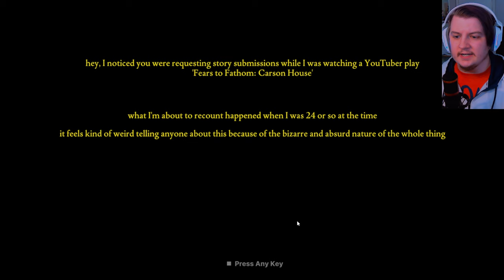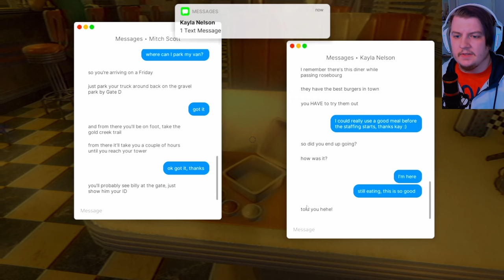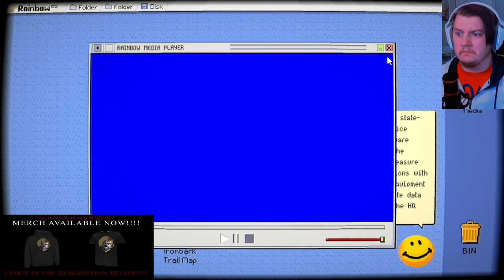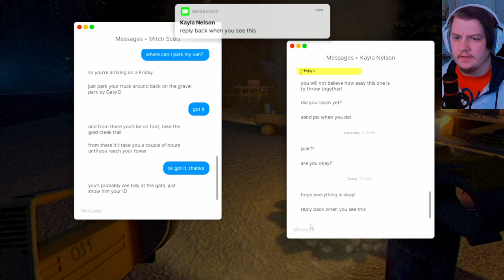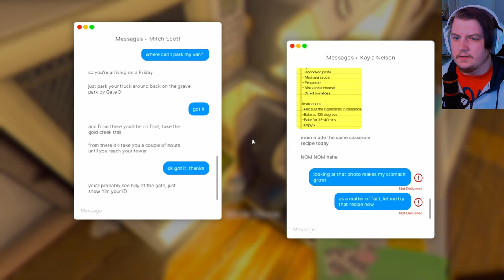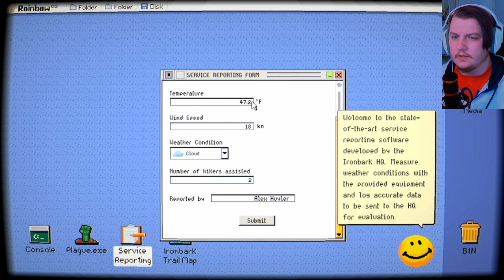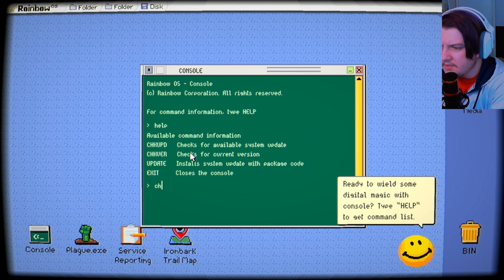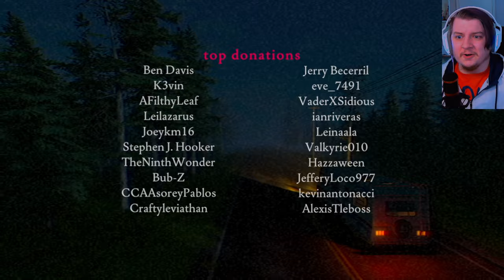SOMETHING EVIL IS IN THE FOREST! | Fears to Fathom: Ironbark Lookout (FULLGAME)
Fears to Fathom: Ironbark Lookout - Jack Nelson, a 24-year-old fire lookout, transferred to a new outpost. As he settled into his new home, he couldn't shake the feeling that something was off, little did he know what was transpiring down in Ironbark State Park. Even @jacksepticeye was in this game!!!